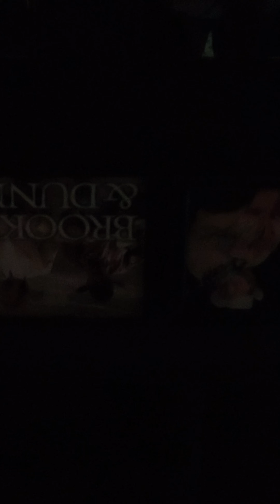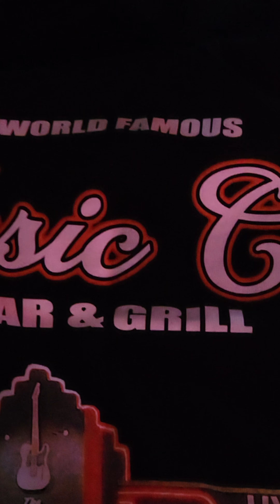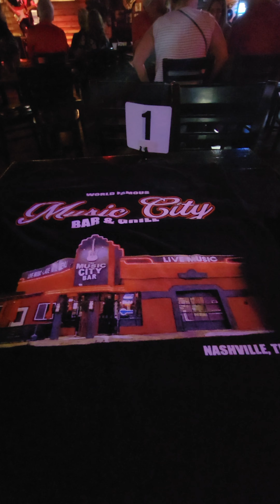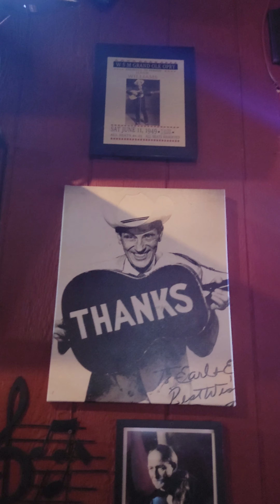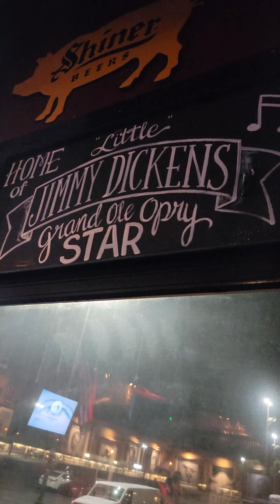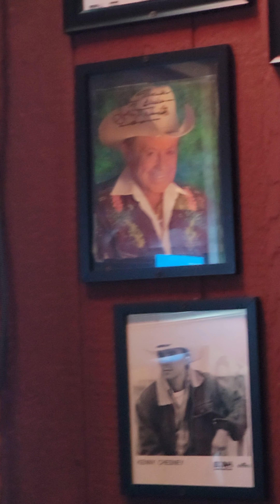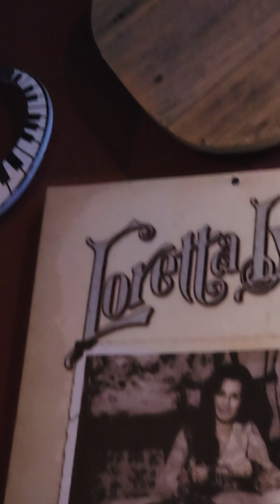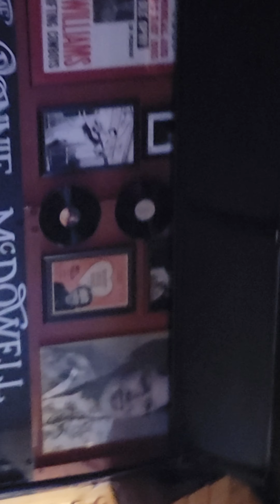music city bar and grill